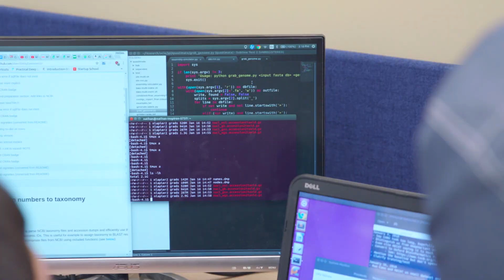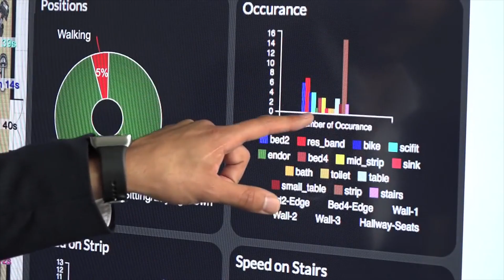UCLA Center for Smart Health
The UCLA Center for SMART Health (Systematic, Measurable, Actionable, Resilient and Technology-driven) explores new technologies that provide better information to doctors, resulting in greater treatment for patients.